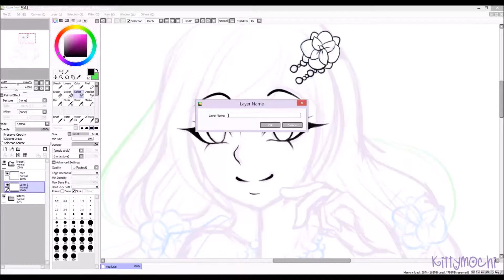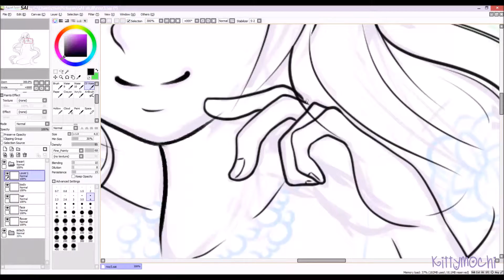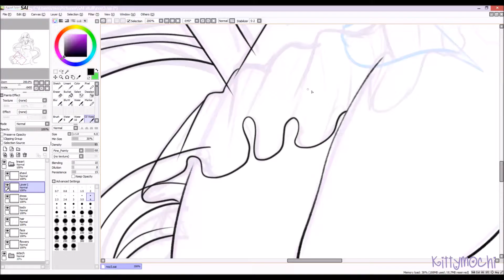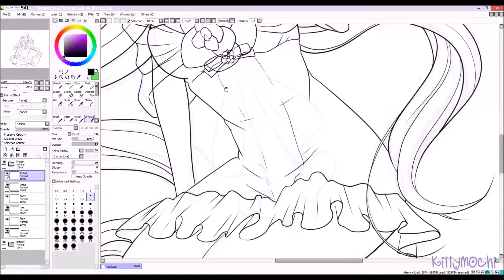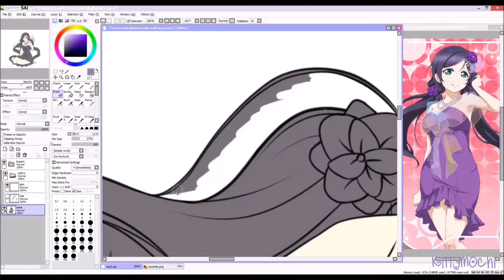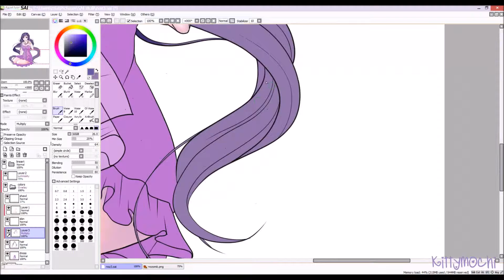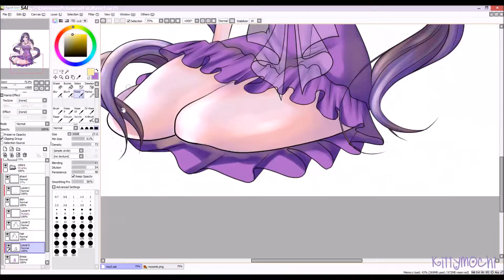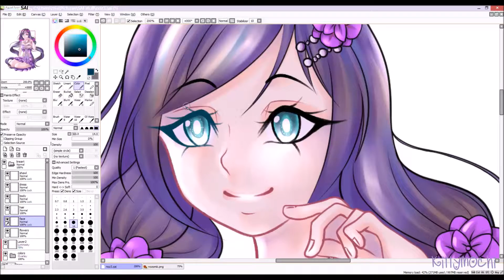【 Speedpaint 】- Bridesmaid Nozomi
Another Nozomi :D I swear every time I draw her she looks different ;u; I was trying out a different style. Ignore the bg LOL

Royal free music from: Youtube